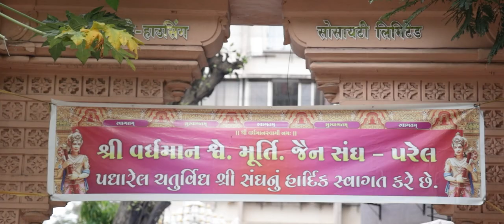શ્રી પરેલ જૈન સંઘના આંગણે એક જોરદાર પ્રસંગ ચતુર્વિધ સંઘ સાથે વાજતે ગાજતે 80 સિદ્ધિતપ નો વરધોડો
BOOKINGS OPEN FOR THE 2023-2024 SEASON